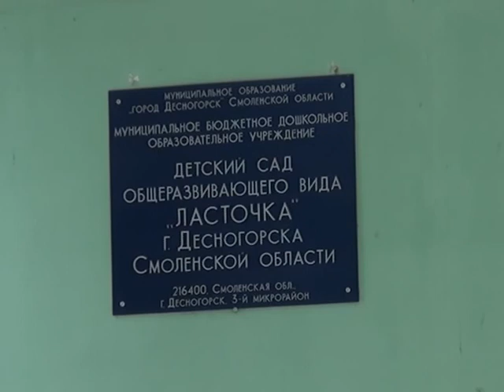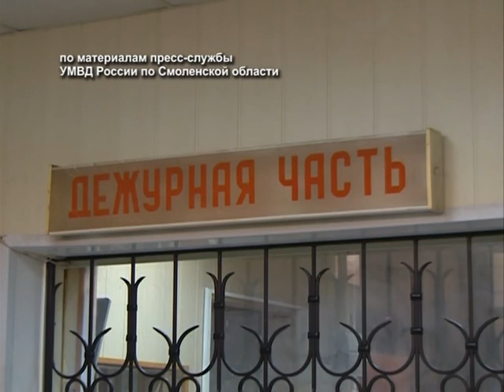Десна-ТВ: День за Днём.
День за Днём на 19.12.14 г.:
1. Обход В. Седункова и Р. Овечкиной д/с "Ласточка".
2. Конкурс "Православная моя Русь" в ДДТ.
3. УМВД России по Смоленской области: Задержан смолянин, торговавший и незаконно хранивший курительные смеси.